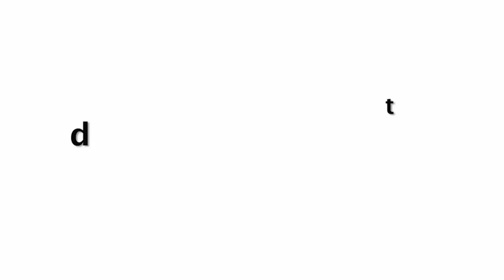Hardik Pandya SWEET Moment With Son Agastya Pandya & Wife Natasa Stankovic On Flight